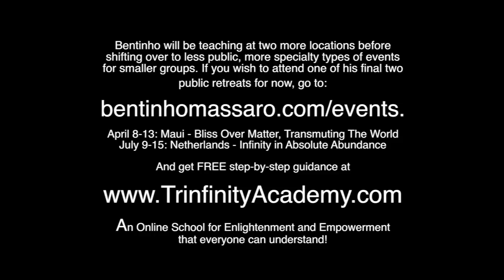Meditate & Play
LICENSE